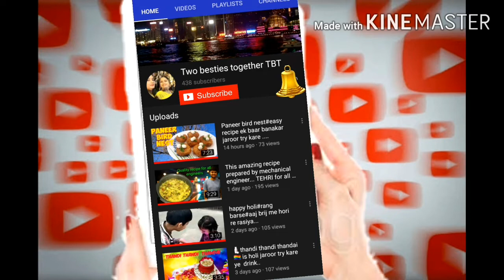🏕Desi style mai aloo parval🥔 pointed gourd curry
अनोखे और देशी तरीके से बनाये आलू परवल

लटपट आलू परवल

INDIAN SPICES